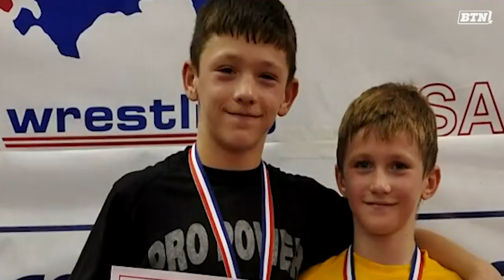On The Mat: The McKee Brothers | Minnesota | B1G Wrestling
Both Gopher wrestlers, All-American Mitch McKee and his brother, Pat, have long been bonded by the sport of wrestling. That bond was strengthened even further five years ago following the unfortunate passing of their father, Steve.

To watch every match from your favorite Big Ten wrestling team check out BTN + over